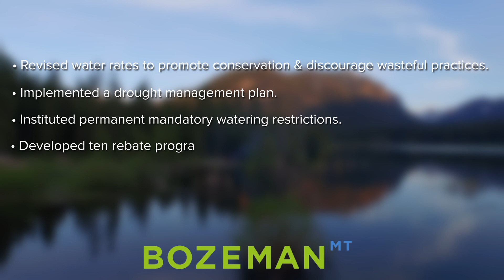What's the Plan? Bozeman's Water Future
You may have heard that Bozeman is running out of water. That concern has merit. Learn more about our plan, what we are doing to meet the growing demand, and how you can help us meet our conservation goals in this video.